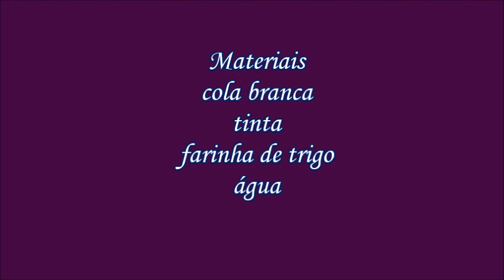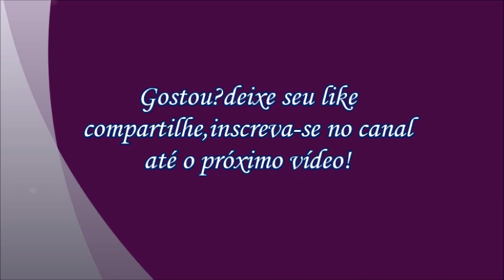Como fazer Primer caseiro para artesanato - primer receita econômica - PASSO A PASSO # artesanato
Primer caseiro para artesanato fácil de fazer,prático e barato
não compre faça em casa e economize nos seus trabalhos artesanais